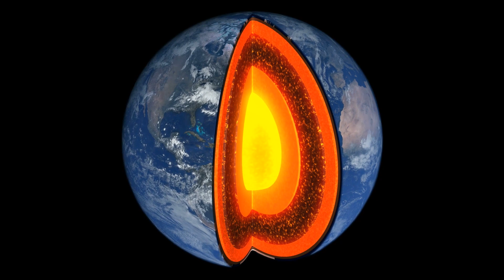9 UNBELIEVABLE PLACES You've Never Heard Of...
While the magnificence of the Seven Wonders of the Natural World cannot be disputed, there exist on our planet strange places that defy explanation. Their mystery raises questions about how they evolved, and it's as if they have emerged from another dimension.  They seem to follow scientific laws that are unique to their existence, leaving scientists at a loss to explain their presence. Here are nine little known curiosities of the natural world.

Outro Credits:
Greenscreen Thunder Storm HD